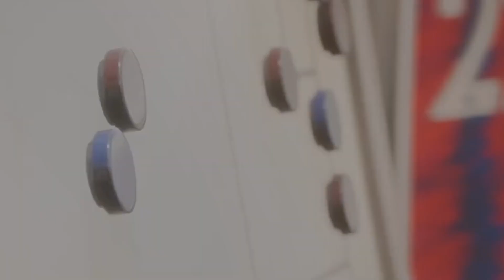MESMO CLASSIFICADO, VÍTOR PEREIRA DECIDIU VOLTAR PARA INGLATERRA (03)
Saiu o episódio 03 do Modo Carreira, espero que vocês gostem 🤩